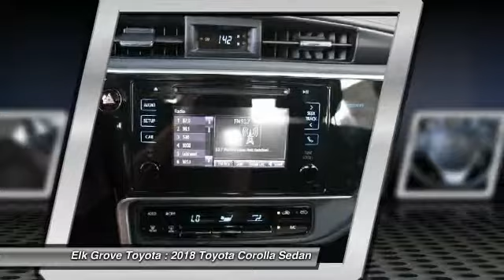2018 Toyota Corolla Elk Grove Toyota 117014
2018 Toyota Corolla  - Stock#: 117014 - VIN#: 2T1BURHE5JC993231

Check out this 2018 Toyota Corolla.   Price Includes Customer Cash: Customer Cash Offer is in lieu of any special APR offer from Toyota Financial Services. Customer Cash provided by Toyota Motor Sales, Inc. Some offers may not be combined. Prices do not include government fees and taxes, any finance charge, $80 dealer document processing charge, any electronic filing charge and any emissions testing charge. Rebates Include: $750 - TMS Customer Cash - San Fran. Exp. 12/04/2017 The Special Internet Price is $19354. Contact the dealership today.